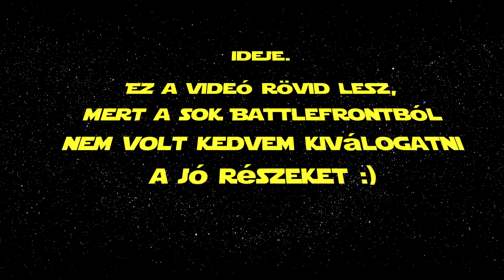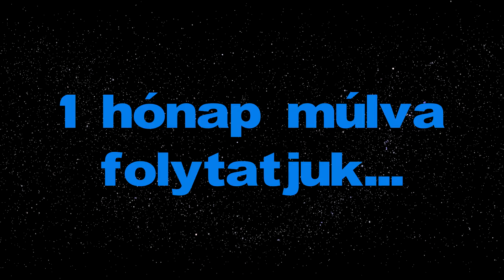Best of the 'Verse -- November 2017